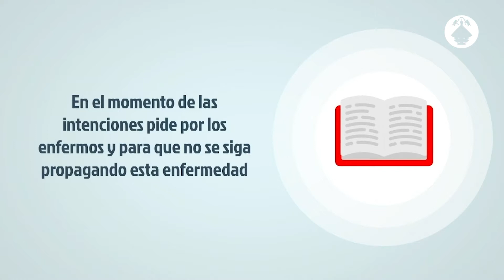EUCARISTÍA CRISTO NUNCA FALLA